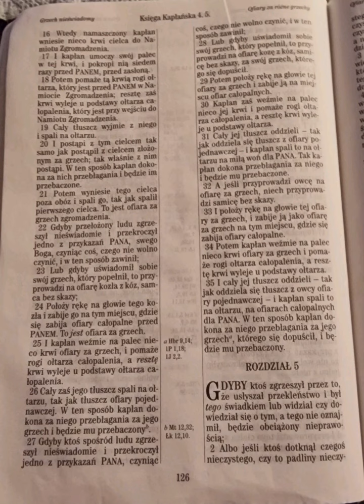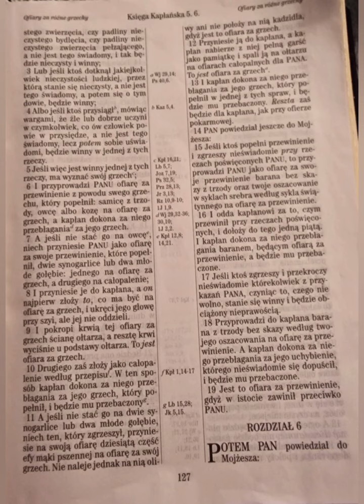Kapłańska 5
השבוע של אלוהים

Gdyby ktoś zgrzeszył przez to, że usłyszał przekleństwo i był tego świadkiem lub widział czy dowiedział się o tym, a tego nie oznajmił, będzie obciążony nieprawością;
Kapłańska 5:1 UBG